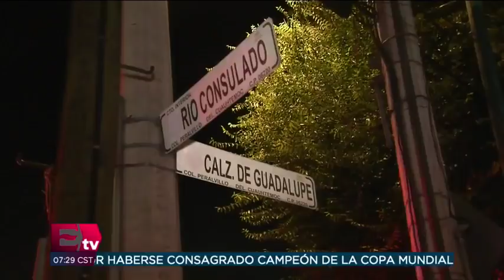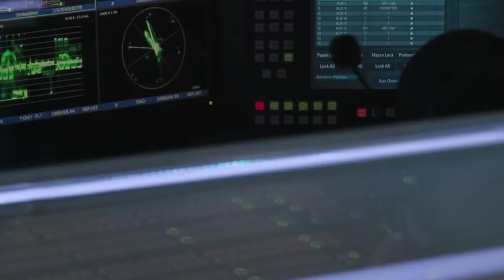Tráiler embiste vehículo en la colonia Peralvillo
A pesar del choque  entre un tráiler y un vehículo compacto en las inmediaciones de la colonia Peralvillo, no se registraron víctimas fatales. 18 julio de 2018

Te invitamos a ver el siguiente video:

Huachicoleros arman disturbios en San Martín Texmelucan para recuperar dos cadáveres

Horario: Lunes a Viernes @07:00-09:30.